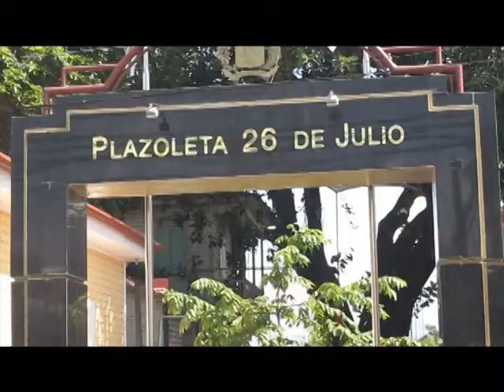Chago Cabrera habla sobre el remozamiento y pintura de la calle 26 de Julio